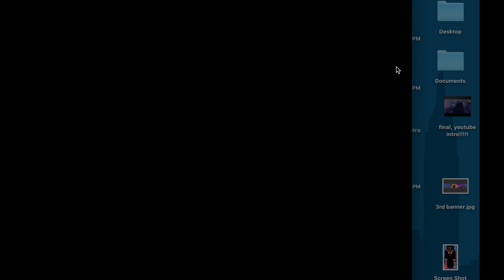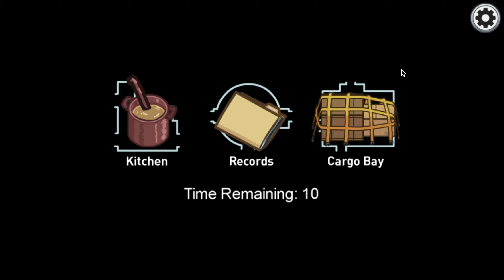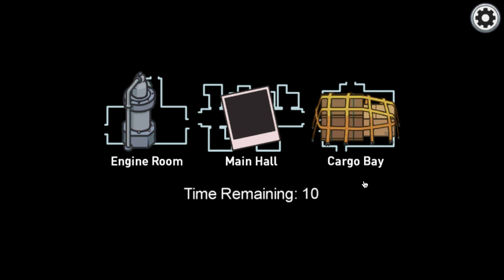Why is the New AirShip Among Us Map so Laggy?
The First time I play the Among Us AIRSHIP MAP and its just too laggy!